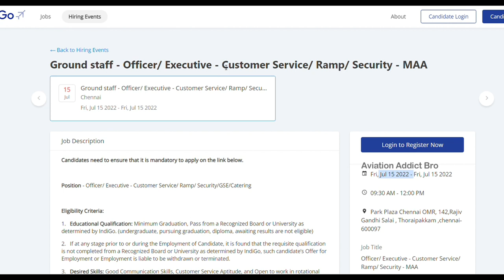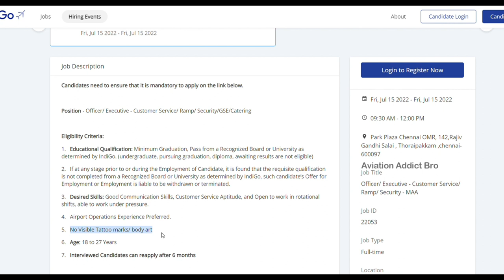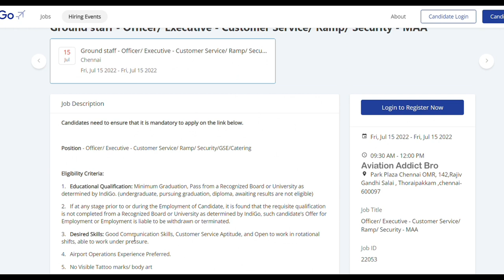CHENNAI AIRPORT JOBS FOR FRESHERS | INDIGO | AIRPORT JOBS TAMIL